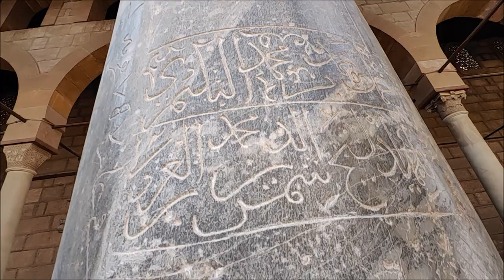حضارة قبل 700 عام مصر القديمة وقلعة صلاح الدين بالقاهرة الفارسي الرحال